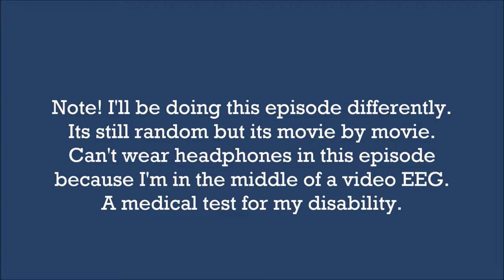Episode 17 [Inspiration Edition]